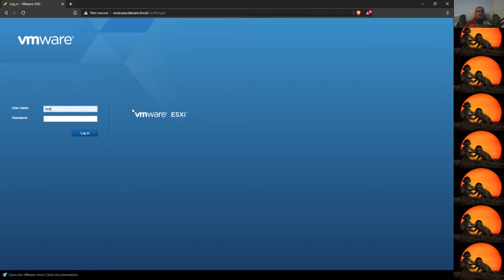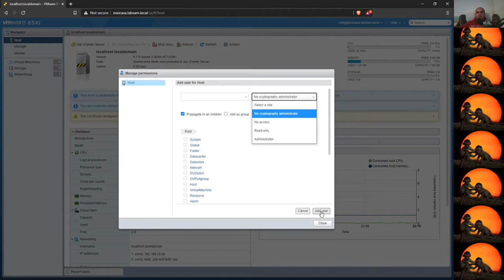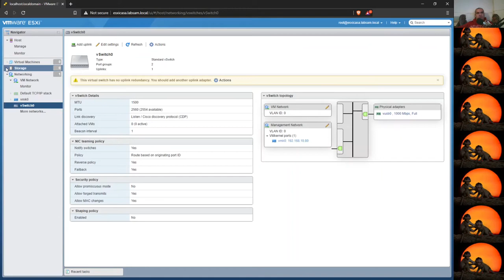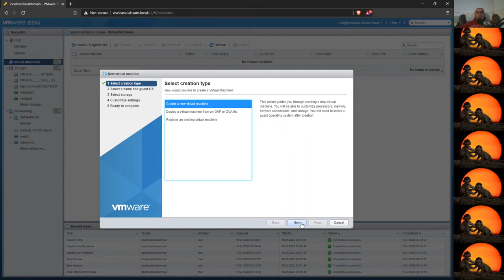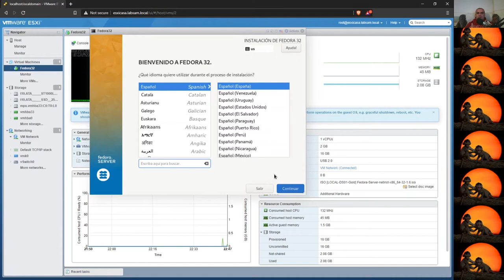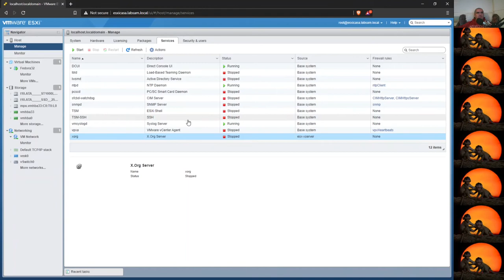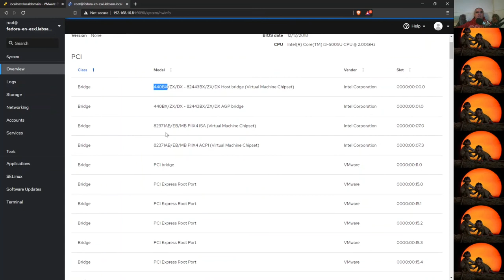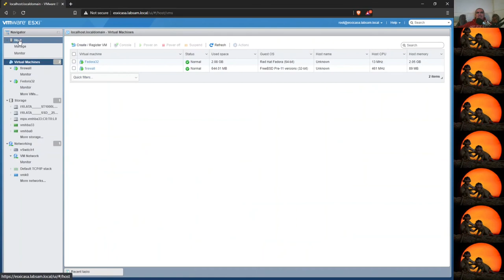Virtualización avanzada 3 - Máquinas virtuales en tu Whitebox con Vmware ESXi 6 7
Siguiendo con el curso de virtualización, hoy os traigo Un hipervisor de tipo 1, a diferencia de los de tipo 2 que hemos estado tocando, y que volveremos.

Después de haber instalado satisfactoriamente nuestro minipc lo que voy a hacer es configurar el servicio de horas, el acceso, vamos a ver qué pinta tiene ya todo instalado y empezamos a operar.

Y creo que eso es todo por hoy.

Recordar que el hardware puede ser tan barato y simple como este:

Modelo i3*
Modelo i5*

O en este otro video de hace un año.

Modelo industrial i7* o porque el del vídeo ya no está disponible.

Y el adaptador de red usb 3.0 compatible con Flings